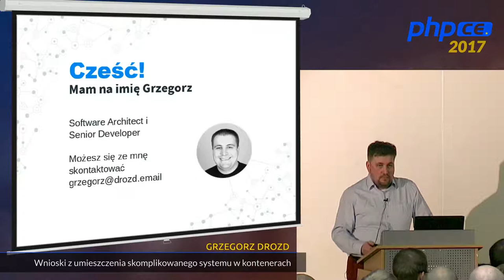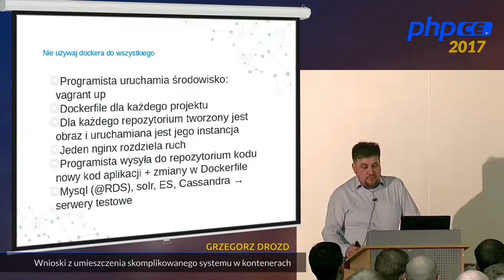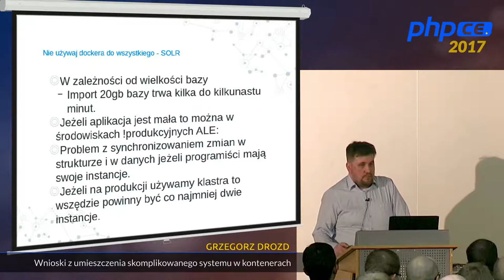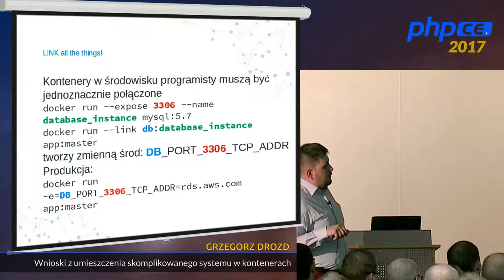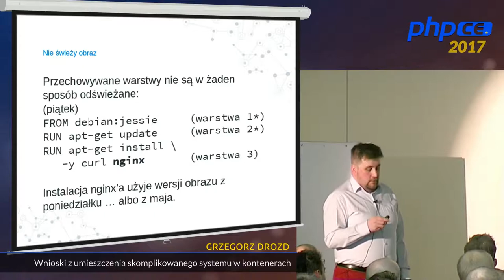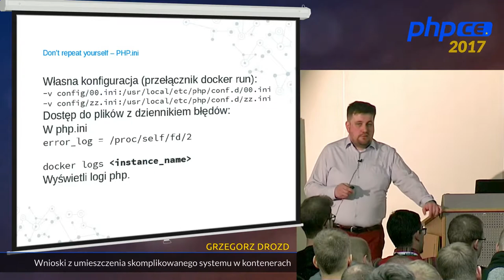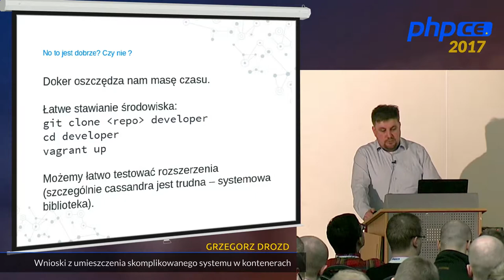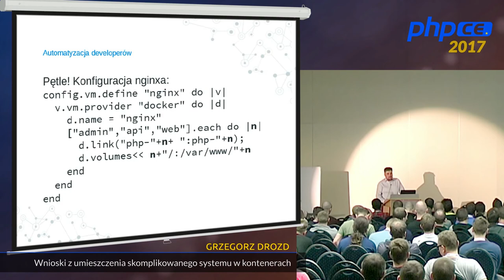Grzegorz Drozd: Wnioski z umieszczenia skomplikowanego systemu w kontenerach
Czego nauczyliśmy się umieszczając w kontenerach aplikacje w Perlu i PHP która używa MySQL, Solr, ElasticSearch, Cassandra, AWS i przetwarzania w tle. Wszystkie się zmieściły.